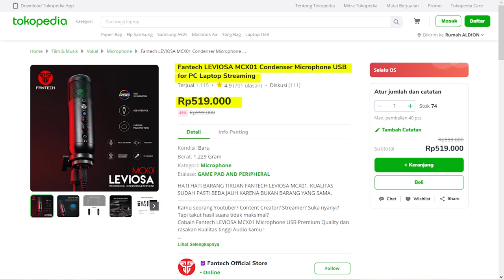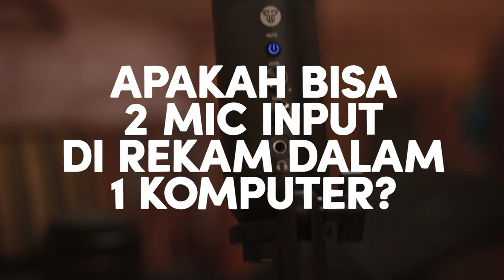FANTECH LEVIOSA MCX 01 | BISA BUAT NGAJI PODCAST SHOLAWATAN DUBBING FANTECH MIC #2022